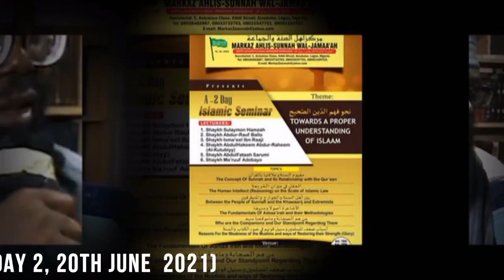Q&A ON AHLUS SUNNAH RELATING WITH AHLU BID'AH (SEMINAR JUNE 2021) - SHEIKH ABDULGHANIY JUM'AH